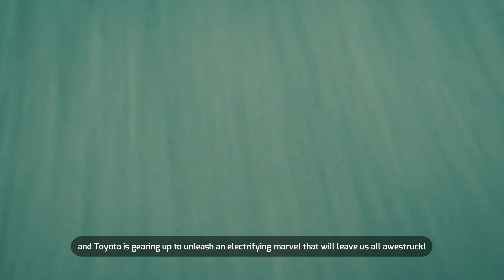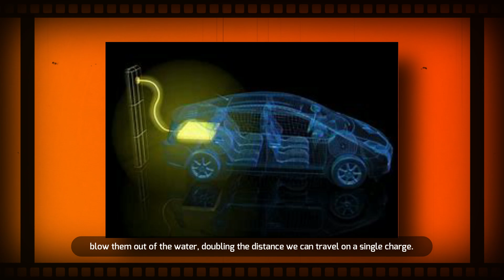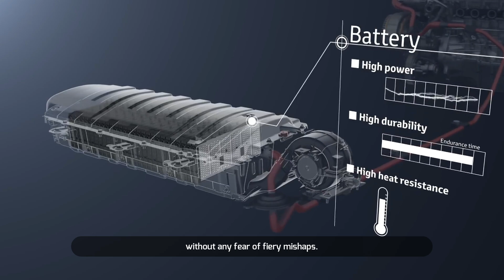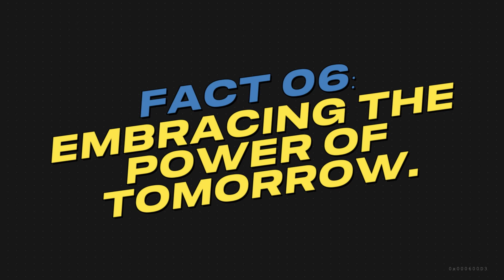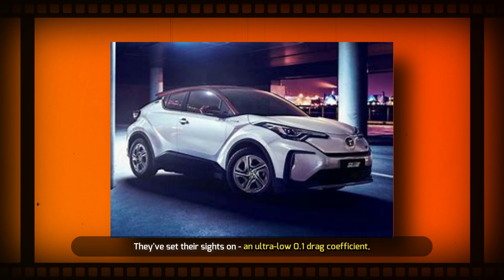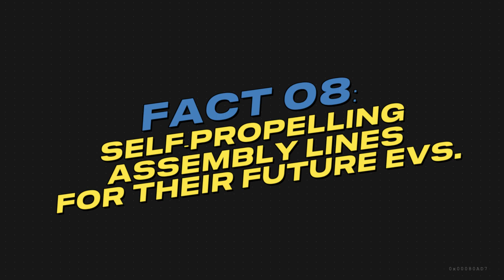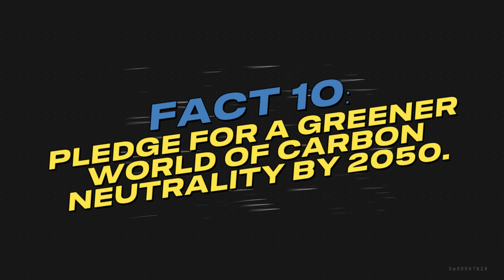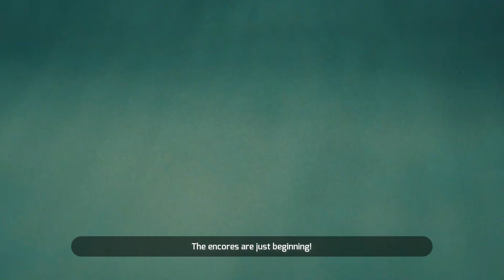10 Things You Didn't Know About Toyota's Solid State Batteries & EV Goals!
10 Things You Didn't Know About Toyota's Revolutionary Solid State Batteries & EV Goals!
For the past several years, Toyota has been lagging behind other automotive brands in terms of battery electric vehicle (BEV) offerings. Electric cars have disrupted the global automotive industry with their phenomenal popularity growth, and according to Automotive News, EV enthusiasts, environmental activists, and investors have criticized Toyota for its lack of commitment towards BEV development. The Japanese automotive giant is still a powerhouse, proven by the fact that Toyota sold the most cars globally for the 3rd consecutive year in 2022. However, in terms of EV sales for 2022, Toyota floundered at 23rd place globally, even with its BEVs and plug-in hybrid EVs (PHEVs) combined.

The Untold Story: Why Nissan KILLED The Legendary GT-R!